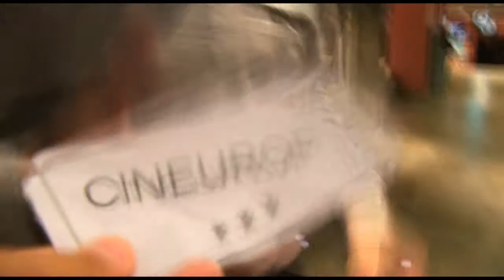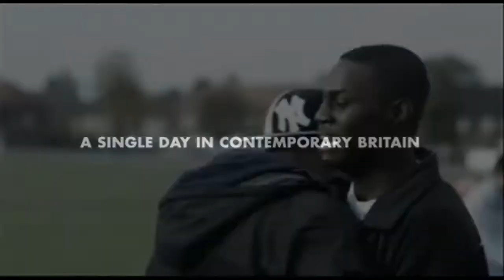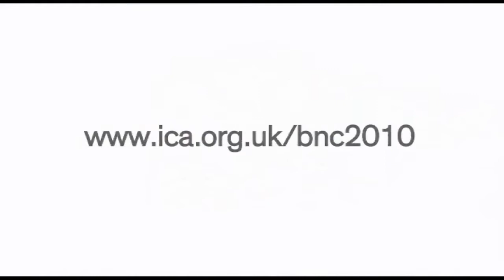CinEurop: London Shorts 2011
Londres ens regala una marató contínua de curts de tot tipus, temes i pressupostos. A més, com sempre, fem una repassada a les estrenes de la setmana. Enguany té un cartell eclèctic i no hi ha tants curts com en anys anteriors. Ha anat destinat al públic general.